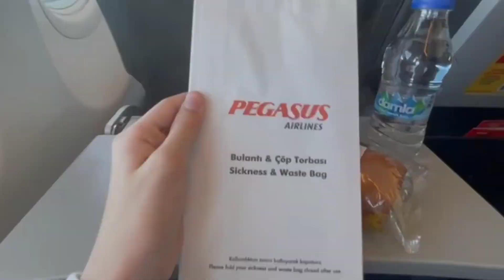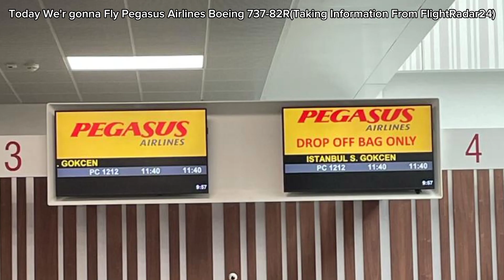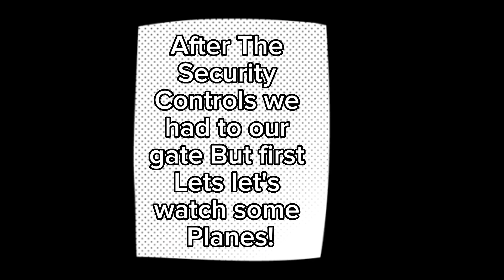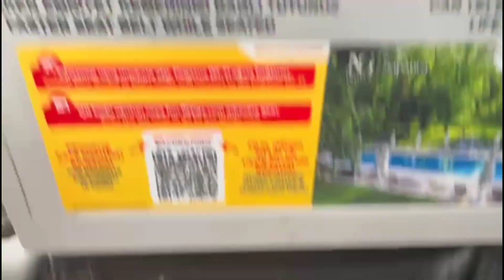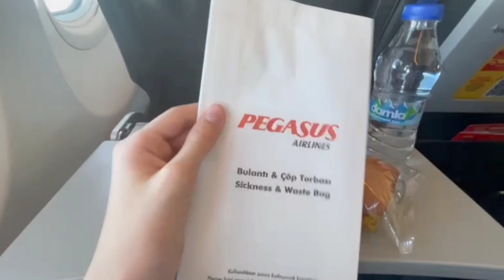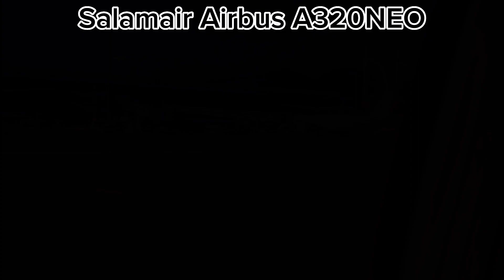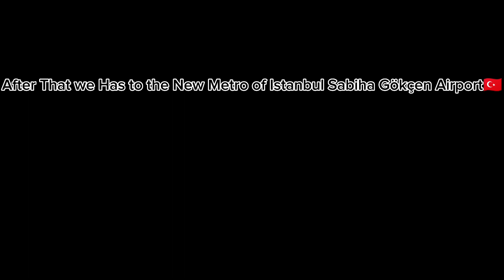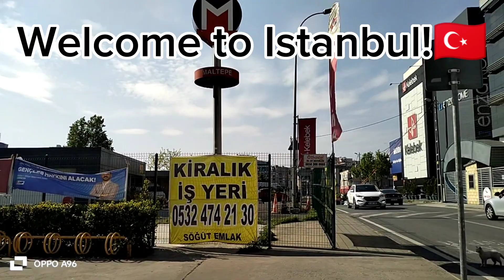Is Pegasus Airlines a Good Low-Cost European and Asian Airline? Trip-report